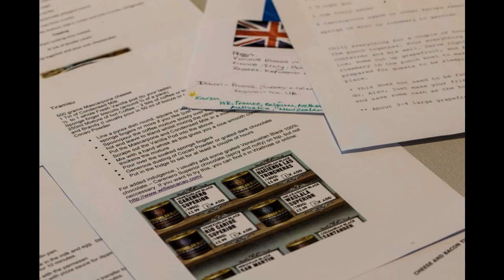The Story of Church and Dwight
This is the story of what happens when 350 people put down their tasks once a week and try something new.
It is the story of the Creative Foundation who believe creativity has the power to change people and places for the better; who met with a company in Folkestone looking to change their culture; and brought in 64 Million Artists, who are trying to unlock the creative potential of everyone in the UK, to see what they could do.
This is the Story of Church and Dwight.